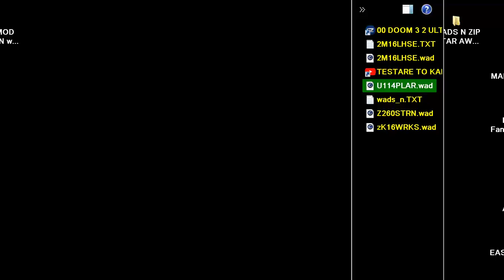DOOM MOD wad U114PLAR Simo Malinen WADS N ZIP ULTIMATE DOOM